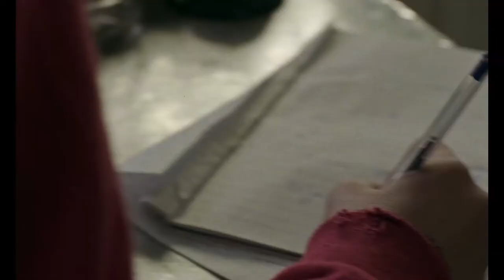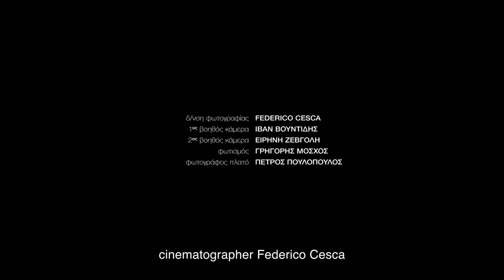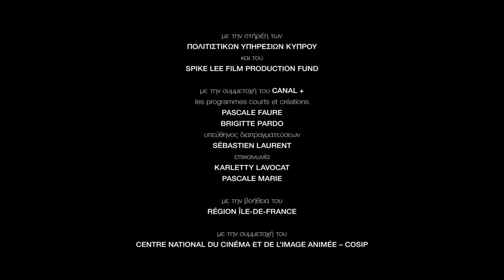Aria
Directed by Myrsini Aristidou

A 17-year-old girl waiting for a driving lesson with her father gets a rather unusual surprise.

13mins

About us